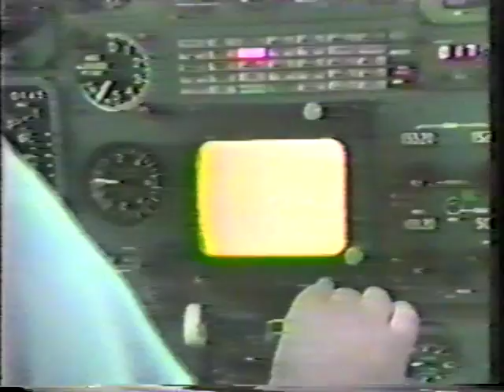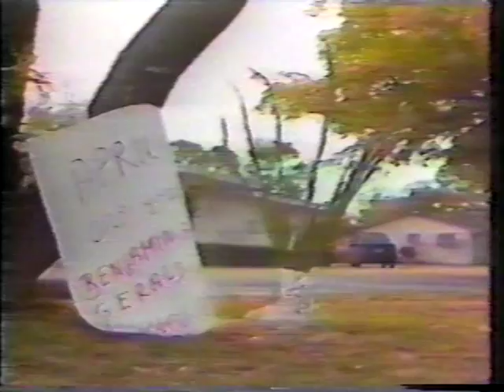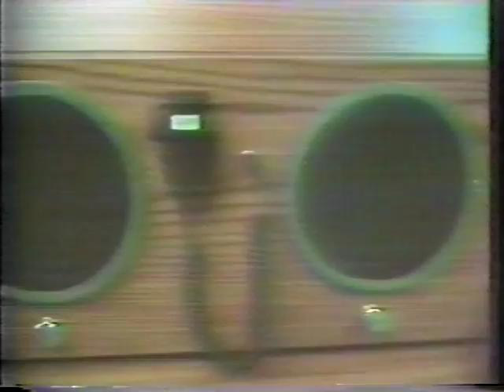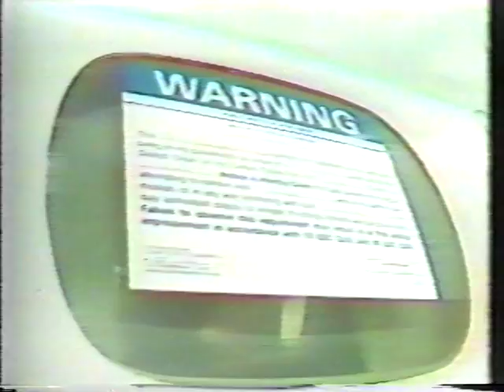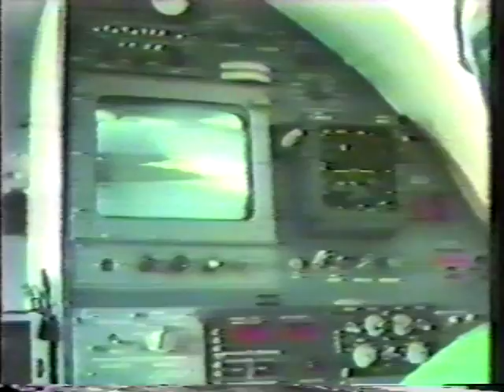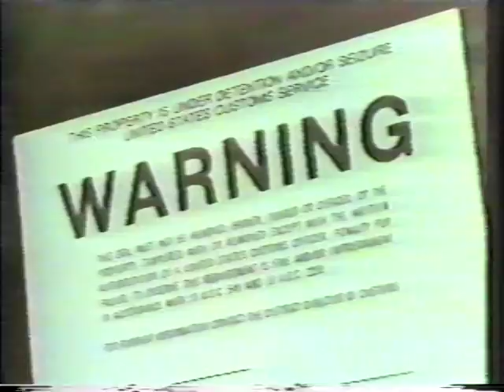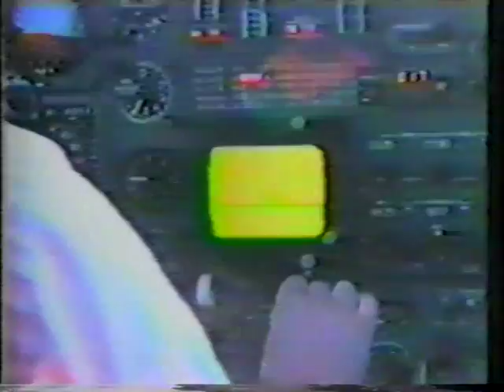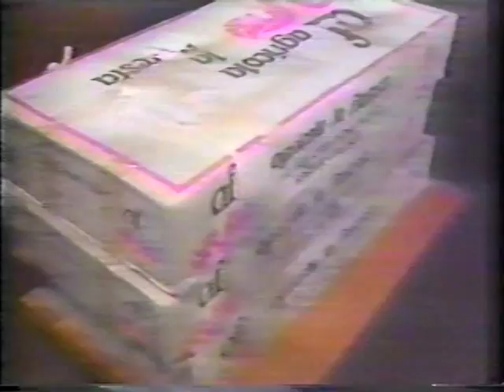Drug War in Miami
Drug War in Miami - National Archives and Records Administration   - ARC Identifier 37930 / Local Identifier 170.90 - Department of Justice. Drug Enforcement Administration. (07/01/1973 - ).    DVD copied by IASL Master Scanner Timothy Vollmer.